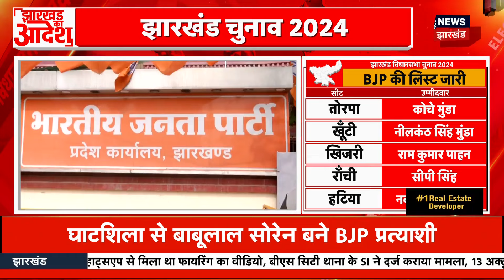Jharkhand Election 2024 : झारखंड में BJP की लिस्ट जारी, लिस्ट में कौन-कौन से नेता हैं शामिल ?